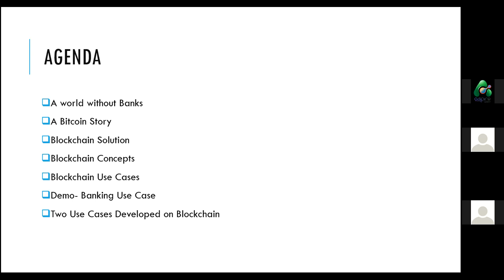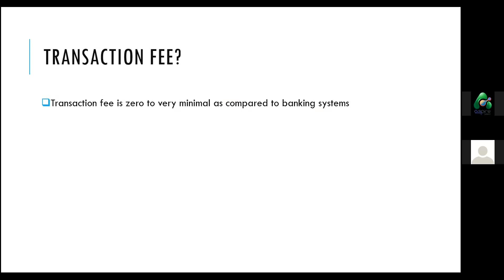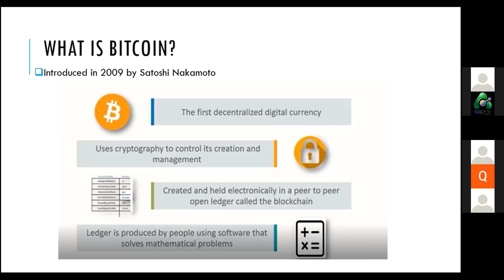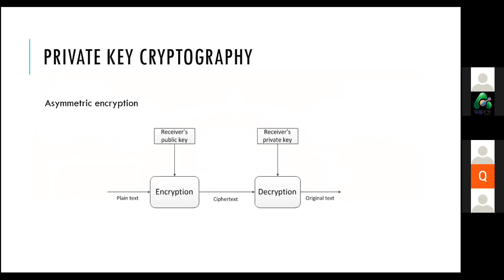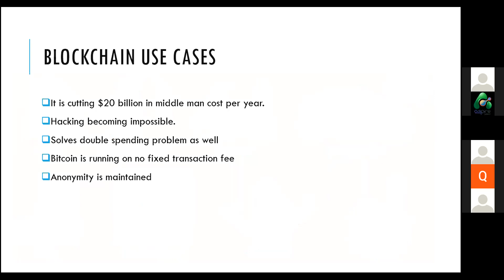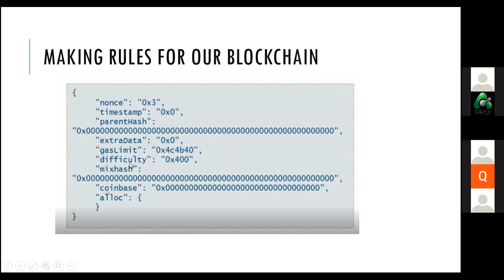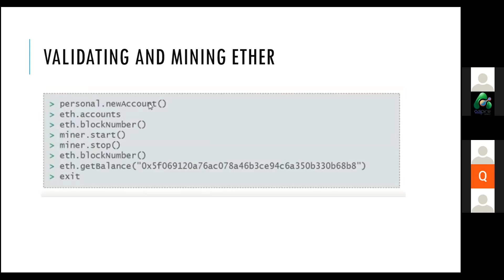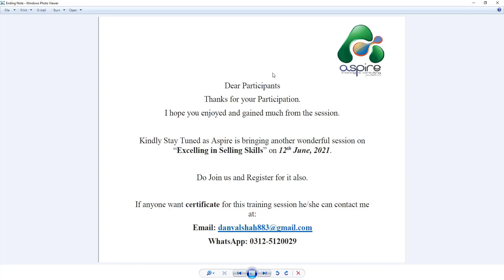Aspire Brings "Primer On Blockchain"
Here is  Our Training Session on Basics of Blockchain and Cryptocurrency.
Led by Dr. Qaiser Shafi
Follow us on
Linkedin: Aspire Training and Consulting Pakistan
Twitter: Aspire Training and Consulting Pakistan